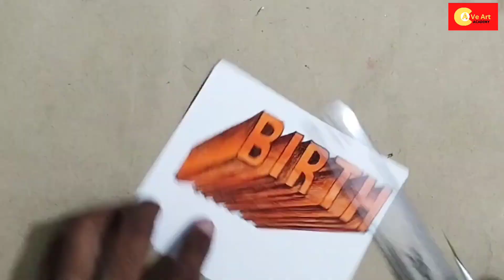how to draw birth ||easy drawing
how to draw birth ||easy drawing @caveartacademy3834